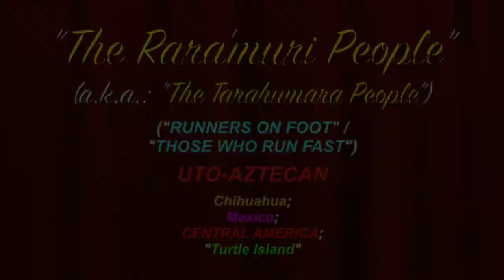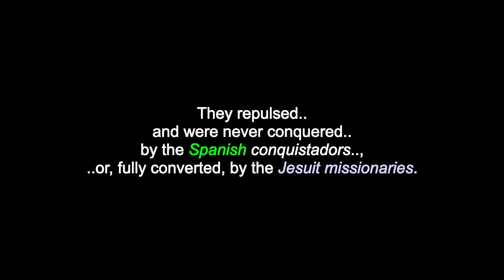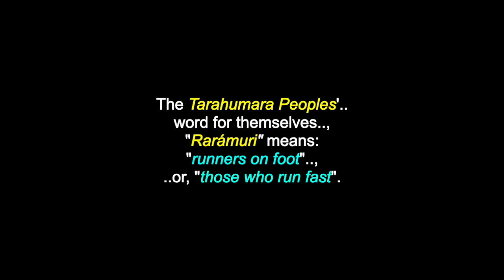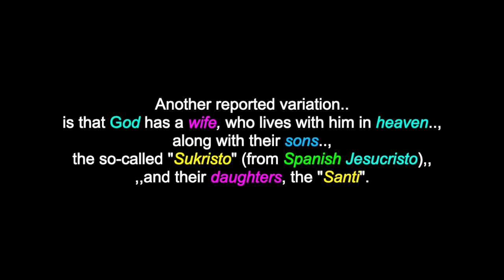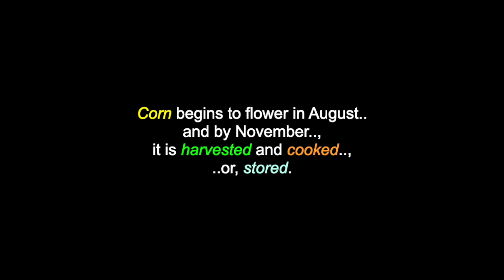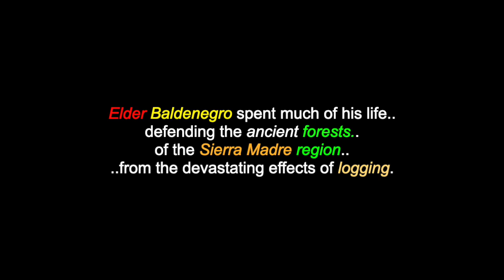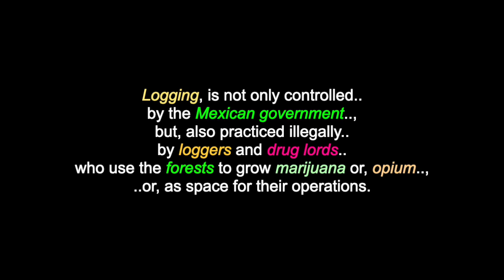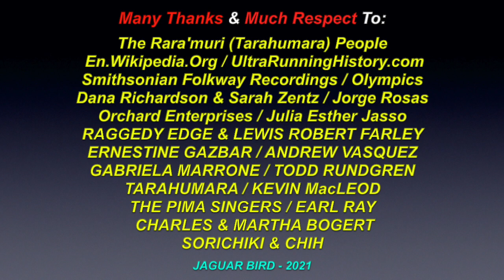Rara'muri: The Tarahumara People - Chihuahua, Mexico - Those Who Run Fast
This is a video for "The Rara'muri People": (a.k.a.: "The Tarahumara People"), who are located in Chihuahua, Mexico, in Central America. There are also videos in this channel for many North, South & Central American Tribes & First Nations, Residential Schools, Chiefs, Elders, Historical Events, Indigenous Concerns, Quotes, Environmental Youth Activists.. and much more.

""The Tarahumara People" (a.k.a.: "The Rarámuri People"), are a tribe of Indigenous people of Central America, living in the state of Chihuahua, in Mexico. They are renowned for their long-distance running ability. Originally, inhabitants of much of Chihuahua, the Tarahumara People retreated to the high sierras and canyons, such as the Copper Canyon in the Sierra Madre Occidental, until, the arrival of Spanish colonizers, in the 16th century. The area of the Sierra Madre Occidental, which they now inhabit is often called the "Sierra Tarahumara", because, of their presence. Staple crops are corn and beans, however, many of the people still raise cattle, sheep and goats. Most still practise a traditional lifestyle, including inhabiting natural shelters (caves or, cliff overhangs). The Tarahumara/Rarámuri language belongs to the Uto-Aztecan family.  Although, it is in decline,under pressure from Spanish, it is still widely spoken. In the Rarámuri/Tarahumara language, the endonymic term "rarámuri" refers specifically to the men, while women are referred to as "mukí" (individually) and as "omugí" or, "igómale" (collectively). The Rarámuri People are believed to be descended from a People of the Mogollon culture. They repulsed and were never conquered by the Spanish conquistadors or, fully converted, by the Jesuit missionaries.

The Tarahumara Peoples' word for themselves, "Rarámuri" means: "runners on foot", or, "those who run fast". With widely dispersed settlements, theTarahumara People developed a tradition of long-distance running, up to "200 miles (320 km) in one session, over a period of two days", through their homeland of rough canyon country, for inter-village communication, transportation and hunting. Their use of huaraches, a traditional form of minimal footwear, when running has been the subject of scientific study, as well as journalistic discourse. In 1927, a historic race was held from Bocoyna to Minaca and back, 110 miles on “exceedingly rough” trails over the mountains. This created great interest among the Tarahumara People and at a council of members of the tribe, two of the fastest runners with great endurance were selected to race. On the day of this historic mountain trail ultramarathon, the two Tarahumara runners set off, running through the rugged mountains. The Tarahumara winner covered the 110 miles in 16 hours, still looking fresh, at the finish.

I am also "not" part and/or, a member of "any other social media sites: (i.e.: FACEBOOK, TWITTER, INSTAGRAM, etc.. etc.. etc..) and since I have seen my own videos from You-Tube posted on other sites, by people who are representing themselves with the name "Jaguar Bird".. and the fact, that I am often under a siege of disrespectful hackers.. (and the sad fact, that some people enjoy "pretending" to be others than themselves, on the Internet).. I wanted to warn anyone contacting a person who is going by the name "Jaguar Bird", that "it is NOT me".. and if this person(s) is claiming to be me, I ask that you please contact the Administration personelle of that site.. and make them aware, that a fraud is being committed.

Many Thanks & Much Respect To: The Rara'muri (Tarahumara) People..; En.Wikipedia.Org..; UltraRunningHistory.com..; Smithsonian Folkway Recordings..; Olympics..; Dana Richardson & Sarah Zentz..; Jorge Rosas..; Orchard Enterprises..; Julia Esther Jasso..; RAGGEDY EDGE & LEWIS ROBERT FARLEY..; CHARLES & MARTHA BOGERT..; ERNESTINE GAZBAR..; SORICHIKI & CHIH..; TARAHUMARA..; ANDREW VASQUEZ...; GABRIELA MARRONE..; TODD RUNDGREN..; CHARLES & MARTHA BOGERT..; KEVIN MacLEOD..; THE PIMA SINGERS..; EARL RAY..; SORICHIKI & CHIH.. and to all the other brothers and sisters who have contributed to this video with photos and/or, in any other way.